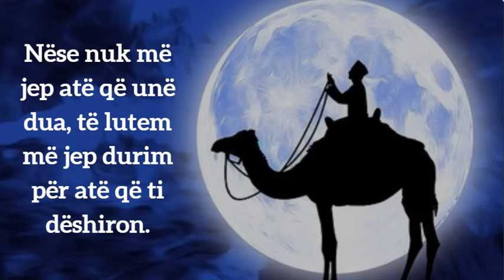Zoti im!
Nëse nuk më jep atë që unë dua, të lutem më jep durim për atë që ti dëshiron.